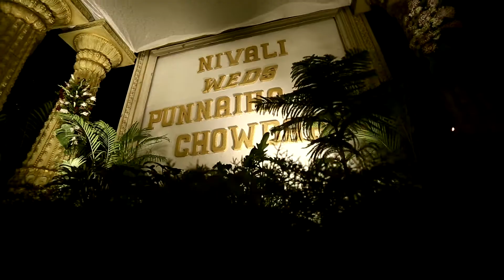Best Indian Telugu Wedding Video {Nivali + P.C} | Karan Soma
Best Indian Telugu Wedding Video {Nivali + P.C}. We Make the Wedding more Beautiful. We are Specialists in Telugu Wedding Photography and Videography. Amazing Telugu Wedding it was a treat to Watch as well as Shoot. We Shoot the Portraits very effectively. I think this was best Indian Telugu Wedding in 2018. Wedding Film Shoot by Karan Soma Photography.